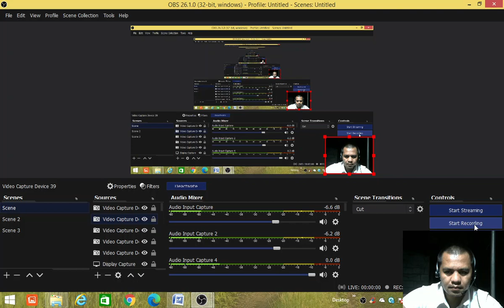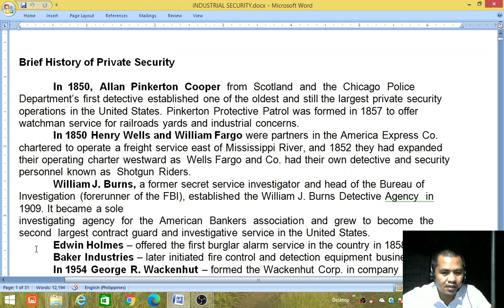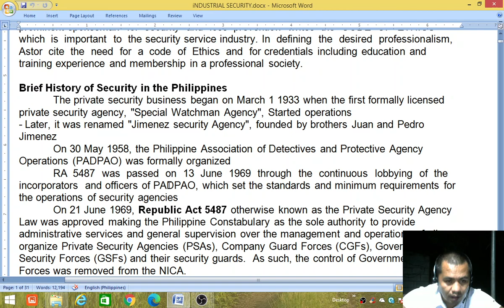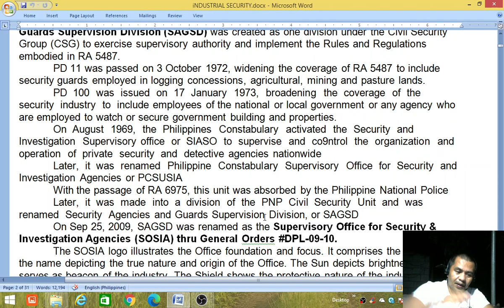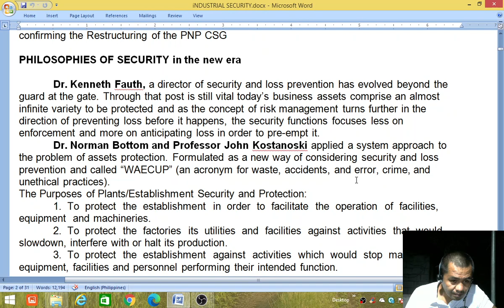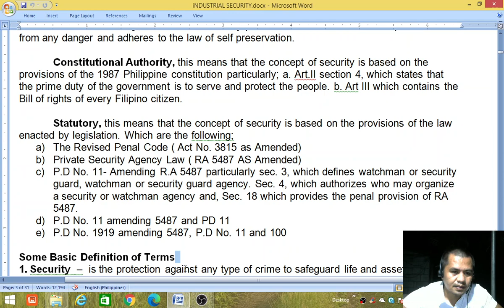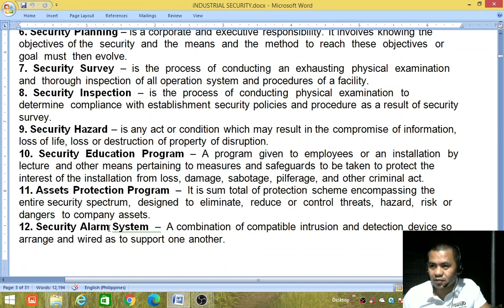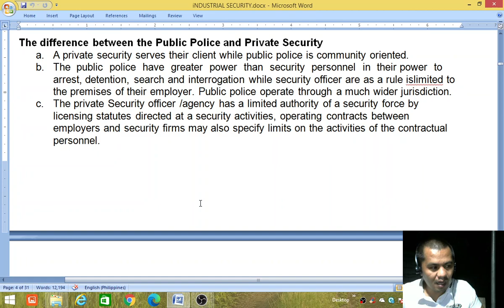Reviewer on Industrial Security Concept Part 1